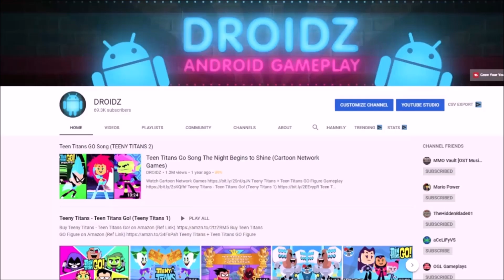Teen Titans Go Figure vs Robin, Bathman, Hawkgirl, See-More, Aqualad (TEEN TITANS GO GAME)